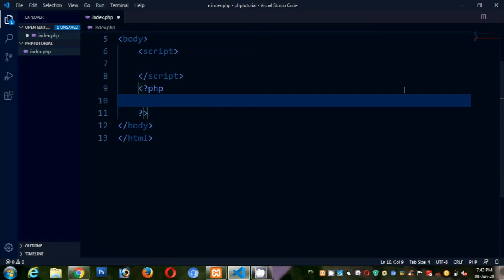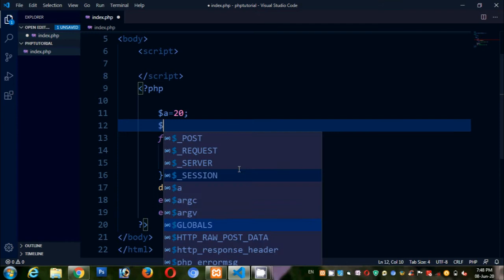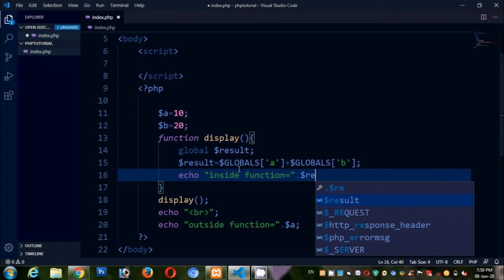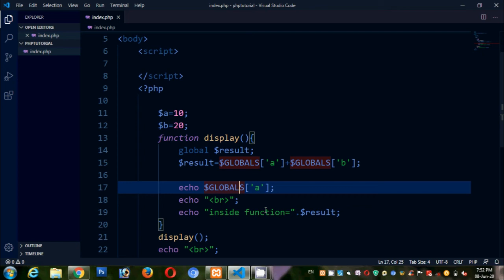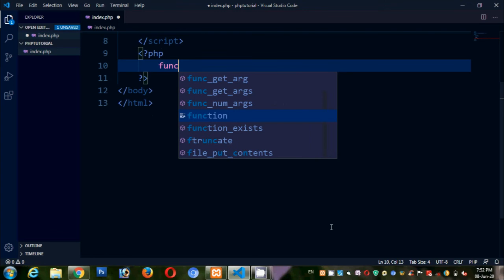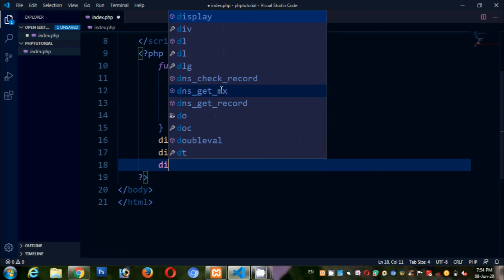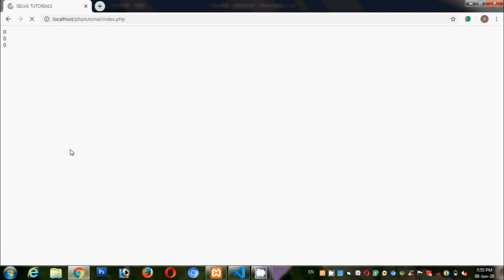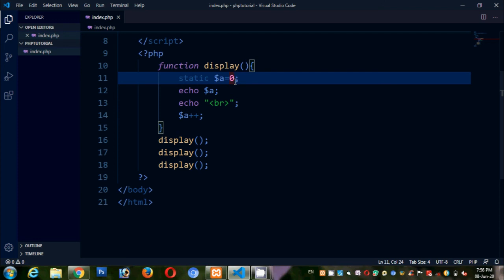PHP Variables Scope in Tamil|PHP global and local Variables,static and $GLOBALS Variables in Tamil